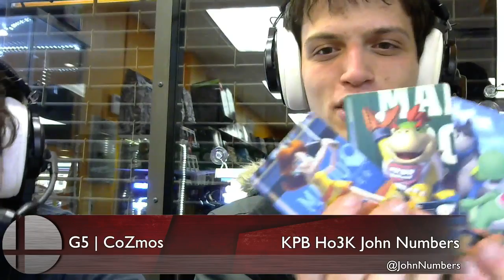POPnOFF 46 Interview w/ KPB Ho3K John Numbers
POPnOFF 46 streamed live from POPnGAMES 4/15/17.